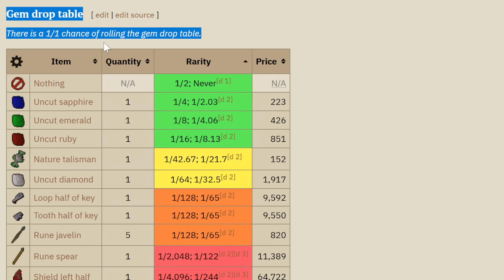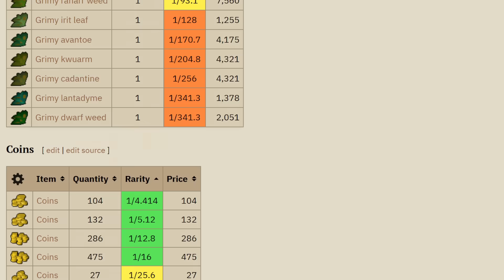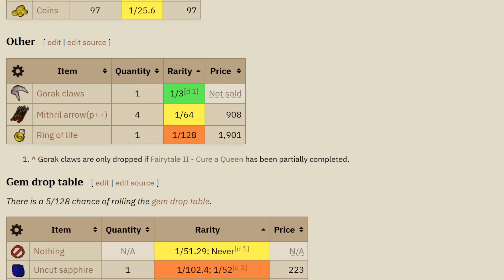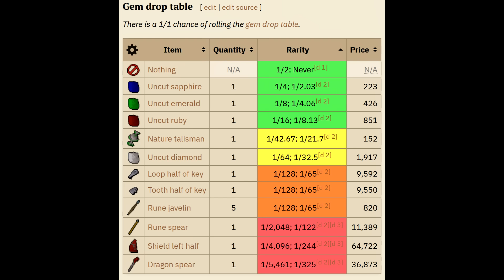Grind that took 550 hours... IT'S FINISHED!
120kc/h most of the kcs with justiciar plus fang
240kc/h with cannon and guthans
450kc/h if you focus with a blowpipe

loot from 80,000 goraks